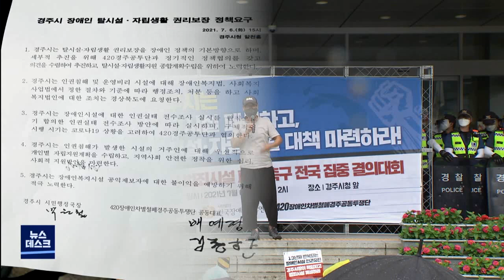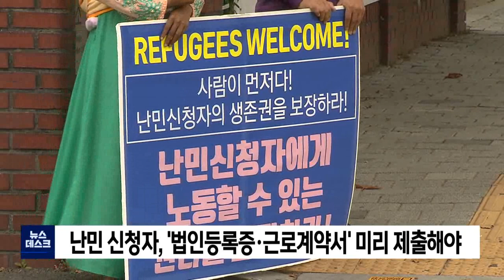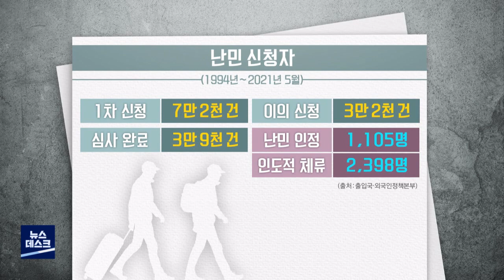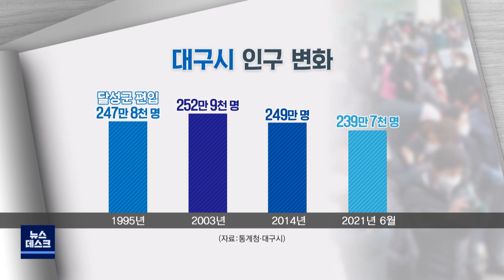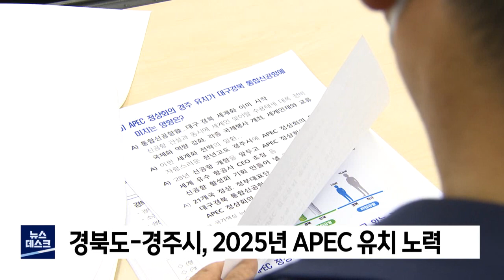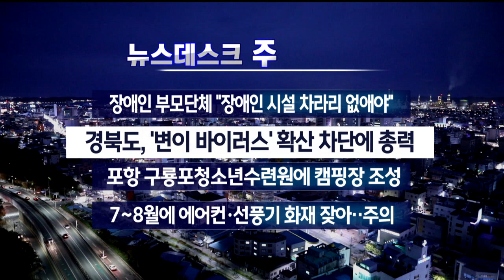2021년 07월 06일 뉴스데스크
1.타이틀+예고
2.전국장애인부모연대 "범죄 시설 폐쇄 촉구"-김형일
3.경북에서도 '델타 변이' 방역 강화
4.이달부터 고3·공단 직원으로 백신 접종 확대
5.난민 "일하게 해 달라" 행정소송 제기-양관희
6.포항시 구룡포 청소년수련원 캠핑장 개장
7.대구 인구 급감..문제는 일자리-김철우
8.경북소방본부 "7~8월 에어컨·선풍기 등 화재 잦아"
9.오늘 밤부터 빗줄기 강해져...내일까지 5~100mm-조주경
10.경북도-경주시 2025년 APEC 유치 노력
11.울릉군, 기초생활 수급자 풍수해보험 단체 가입 추진
12.뉴스데스크 주요뉴스

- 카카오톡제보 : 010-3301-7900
- 카카오톡ID : PHMBCJEBO